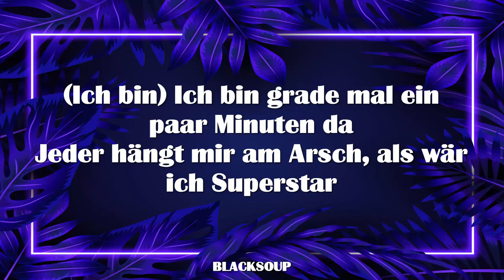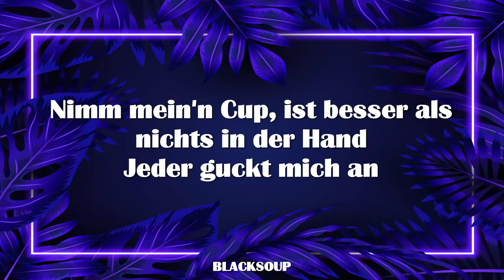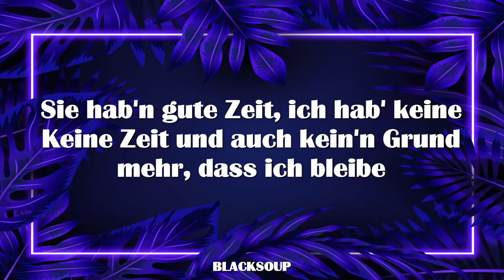badmómzjay x Domiziana - Auf die Party Lyrics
(JUMPA, make it jump!)

Ich komm' auf die Party und will sofort wieder geh'n
Mag noch immer keine Menschen, vielleicht hab' ich ein Problem
Ich hör' alle reden, keiner hat was zu erzähl'n
Versteck' gelangweilte Blicke hinter der neuen Cartier
Im Kopf ist ein Countdown, wann kann ich hier abhau'n?
Ich weiß, du bist auch down, so wie du mich anschaust
Ja, ich komm' auf die Party und will sofort wieder geh'n

(Ich bin) Ich bin grade mal ein paar Minuten da
Jeder hängt mir am Arsch, als wär ich Superstar
Einer fragt, wie's geht, doch will's nicht wissen, frag'
Mich nur: „Warum bin ich überhaupt hingegang'n?“
Wie du tust, als hättest du mich nicht erkannt
Filmst auf heimlich, Bruder, dein Blitz ist noch an
Nimm mein'n Cup, ist besser als nichts in der Hand
Jeder guckt mich an

Was ich meine
Ist: Ich glaube, ich bin viel lieber alleine
Sie hab'n gute Zeit, ich hab' keine
Keine Zeit und auch kein'n Grund mehr, dass ich bleibe
Yeah-yeah

Ich komm' auf die Party und ich bleibe bis um zehn
Werde niemals müde, hab' noch zu viel im System
Sticker auf der Kamera, ich weiß, du kennst die Regel (Eh-eh)
Heute sind wir eng, aber morgen wird nicht geredet (Eh-eh-eh, eh)
Rauch mich auf und schmeiß es weg
Ja, deine One-Night-Love ist wie gestreckt
Sitze an der Bar, warte, dass du checkst
Bin hier für die Musik, geh' nicht mit dir weg

(I-i-i-ich-ich-ich) Ich komm' auf die Party und will sofort wieder geh'n